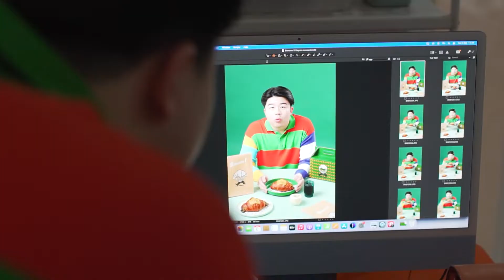Hello YouTube! 😜 | Behind the scenes of Bonsoe x bayem🥬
AAAAAAAAAAAALO 🥳🥳

Cieee udah mampir ke channel YouTube ini :'')
Akhirnya setelah lama pingin punya YouTube Channel sendiri akhirnya aku buat jugaaaaa. Di sini sih pengennya bikin sisi2 kehidupan yang aku belom pernah tunjukin di IG ataupun TikTok.

Dan karena durasinya bisa lebih lama, semoga nontonnya juga jadi lebih seru :D

Banyak banget yang bilang, dan aku pun ngerasa hidup aku tuh lumayan monotone, ngelakuin hal yang itu-itu aja, makan yang itu-itu aja, dan banyak yang belum pernah aku coba di hidup ini. Kedepannya, aku pengen banget nyobain banyak hal yang baru, yang aneh2, yang unik, dan kayanya seru untuk didokumentasiin di YT Channel ini. Semoga kalian suka yaaa sama video2 yang bakal aku upload kedepannya 😜

Untuk video pertama ini, aku bakal kasih kalian sedikit behind the scenes dibalik photoshoot untuk produk collaboration PERTAMA aku dengan bonsoe. Sumpah, collab dengan brand itu salah satu cita2 aku, makasih ya untuk membuat semua ini terjadi 😊

Di collab ini, aku lumayan banyak ikut ambil andil loh, dari pilih menu apa yg mau di launch, rasanya gimana, kasih feedback tekstur, sampe ke moodboard photoshootnya juga. GAK SABAR BANGET LIAT REAKSI NYAAAA :( Oh iya, collab ini bakal berjalan selama 3 bulan, jadi jangan lupa cobain ya!

Eh iya, video ini dishoot dan di editin sama si Michael a.k.a videographer kondang, bisa cek instagramnya di @mek.vis yaaa!

♪ Sunflower (Prod. by Lukrembo)